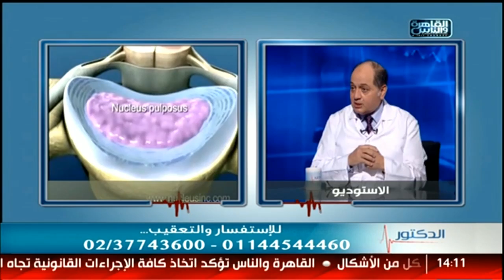الدكتور | فنيات علاج مشاكل العمود الفقرى مع دكتور محمد صديق هويدى